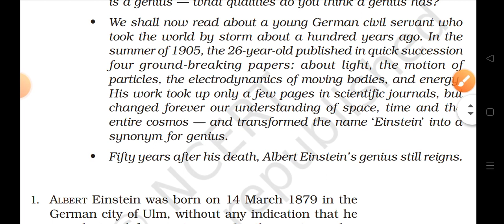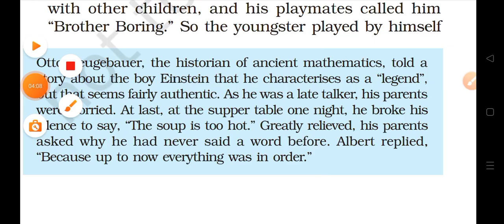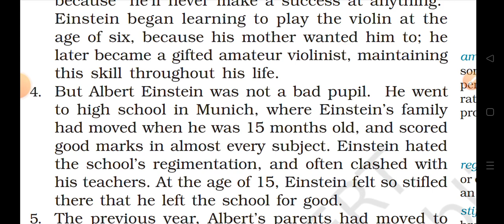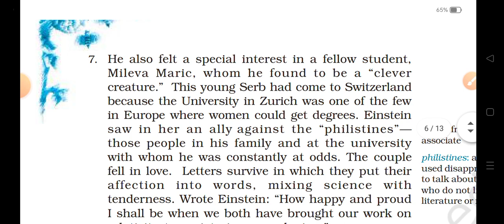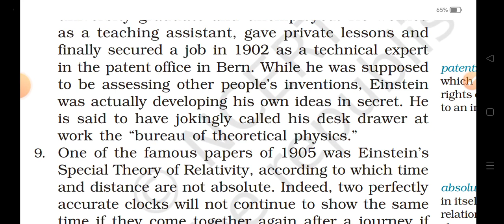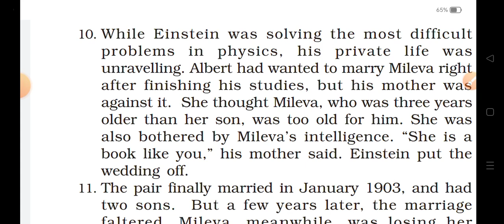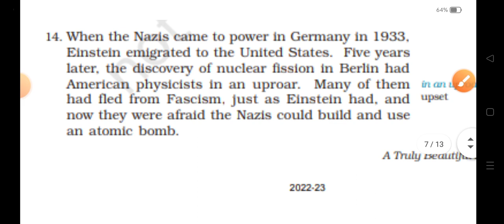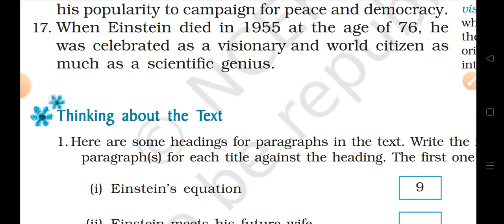||NCERT ||Class 9th ||English|| Beehive|| Chapter 4 ||A truly beautiful mind ||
Welcome to Study Extra in this video you watch class 9th  English Beehive  Chapter 4  A truly beautiful mind  i hope you can understand story  clearly.

If you have any doubt please mention in the comments below...